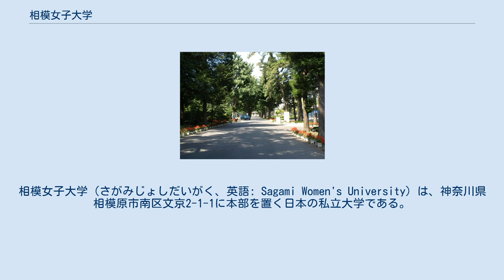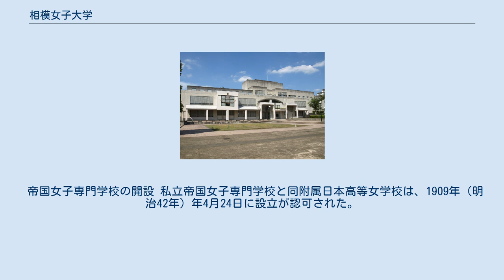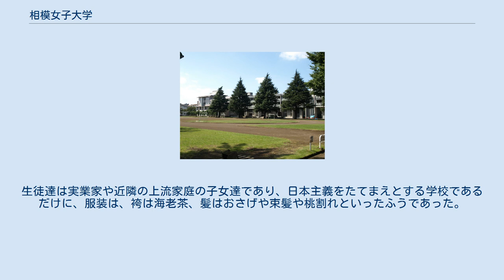相模女子大学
相模女子大学（さがみじょしだいがく、英語: Sagami Women's University）は、神奈川県相模原市南区文京2-1-1に本部を置く日本の私立大学である。
1949年に設置された。
大学の略称は相模女、相女。
いずれも読み方は「さがじょ」。
 明治36年（1903年）の専門学校令の適用を受けた学校の中で、1904年に創立された日本女子大学校（日本女子大学）、女子英学塾（津田塾大学）、青山女学院英文専門科（青山学院）についで日本で4番目に古い女子大学である。
正門からまっすぐにのびる銀杏並木は季節によって美しい情景を醸し出している。
首都圏西部大学単位互換協定会協定校。
 日本女学校の創設 1900年（明治33年）9月1日、西澤之助によって私立日本女学校が東京市本郷区龍岡町36番地（現在の東京都文京区湯島4丁目1番11号）に開設され、翌月10月18日に開校した。
 帝国女子専門学校の開設 私立帝国女子専門学校と同附属日本高等女学校は、1909年（明治42年）年4月24日に設立が認可された。
 1900年の日本女学校設立に関して、下記の記事がある。
文京区役所、1981年、『文京区史：第2版巻3』、852ページより引用する。
 「日本女学校規則書にはその学校設立の趣旨を説いて、「女子はただ学術技芸に長けたるのみにては未だ足れりとすべからず。あはせて高尚なる心術堅固なる徳操を養成するにあらざれば、女子たる本分を全くすること能はざるなり。その婦徳養成の基本は、我が国史上におのづから備はれる高潔善美の良風即貞淑賢良の婦徳より善きはなし」と。
跡見女学校と同じく伝統主義に拠る女学校がここに誕生をみたのである。
33年に1年生から3年生までの募集をしたところ、298名の応募があったと伝えられる。
生徒達は実業家や近隣の上流家庭の子女達であり、日本主義をたてまえとする学校であるだけに、服装は、袴は海老茶、髪はおさげや束髪や桃割れといったふうであった。
」 　大学図書館には珍しい、12畳の和室閲覧室がある。
2015年にはブックカフェも設置。
 国際・学術交流等協定校 本節では短期大学部関係者も含める。
 | group2 = 関連項目 | list2 = 相模女子大学の人物一覧 }}